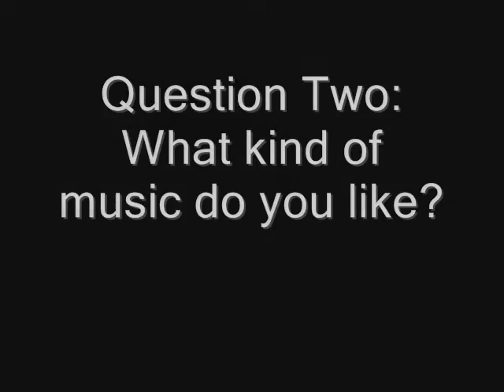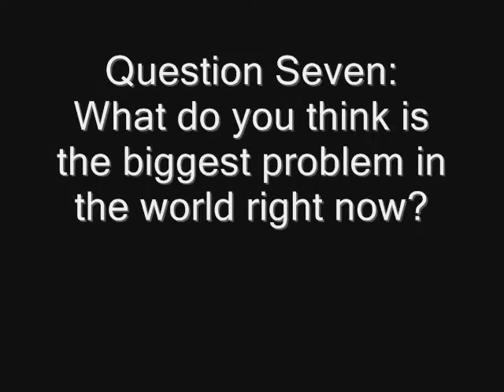Grumpy School Children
A short documentary filmed by me at caldew school. I asked several people around school various questions and compiled their answers here.